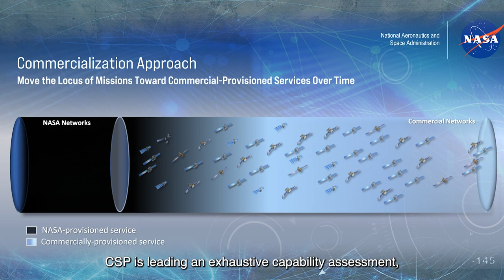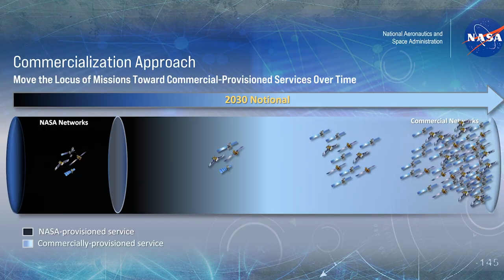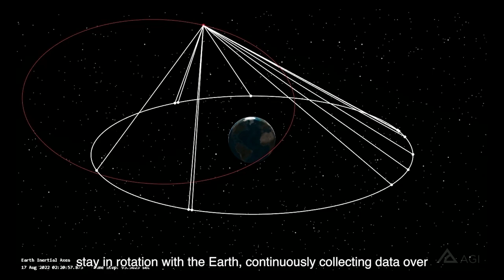Communications Services Project Overview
Introduction of an innovative initiative to guide NASA’s conversion from using GOGO/GOCO satellite communications for near-Earth missions to future missions making use of commercial SATCOM.